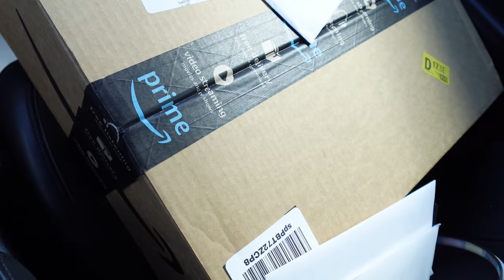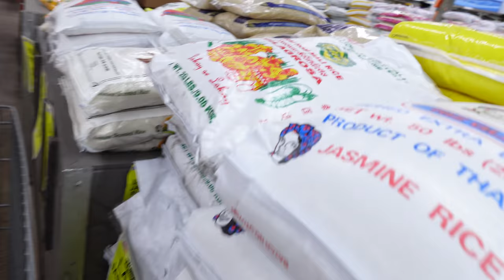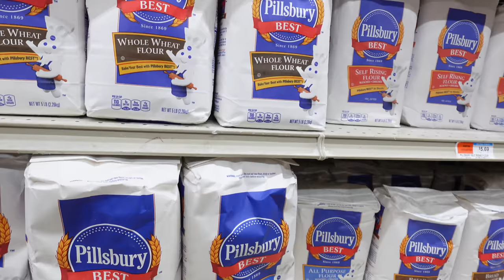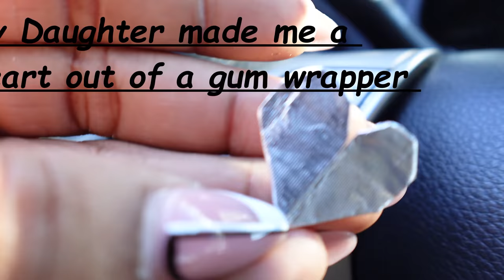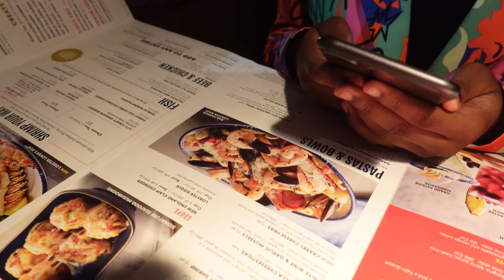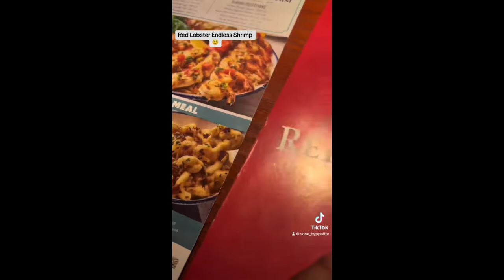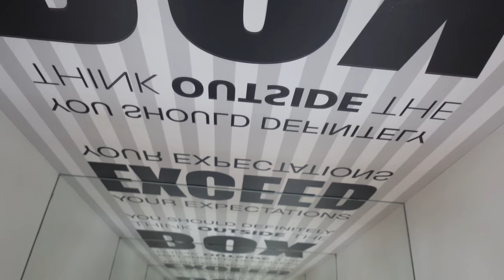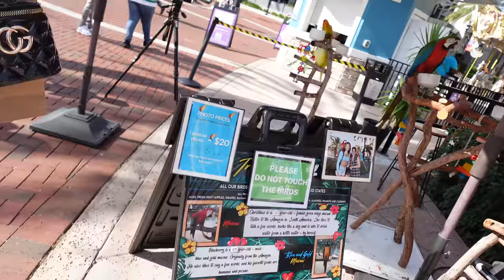Weekly Vlog: Haitian Pate + Sewing + Red Lobster Endless Shrimp + Museum Of Illusion Orlando..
Verse Of The Day: As long as I'm in the world, I am the light of the world.

Follow me on all social media at Soso Hyppolite. Love Y'all.